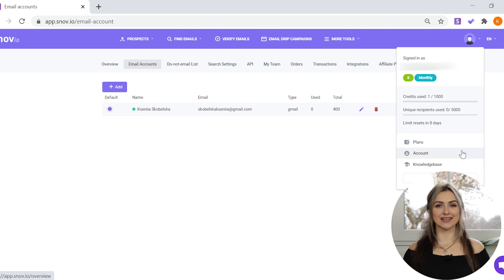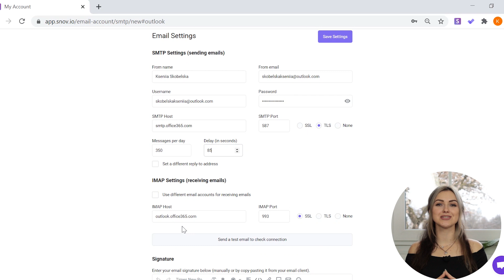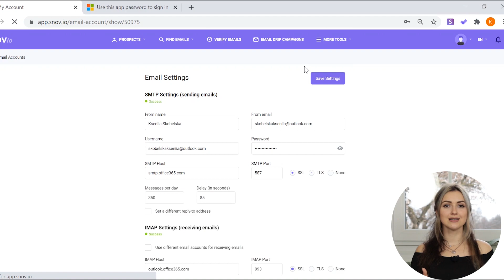How to Set up an Outlook Sending Account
Today we will show you how to set up an Outlook sender account to reach out to your target audience and turn them into your customers.

Still have questions? Ask me in the comments below.